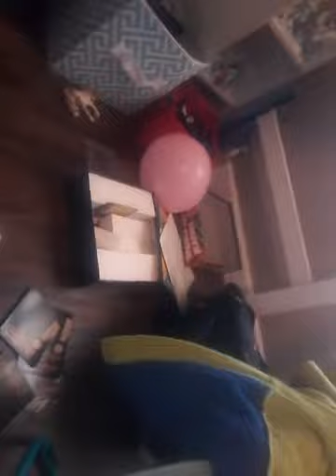Cool dance moves and summer plans